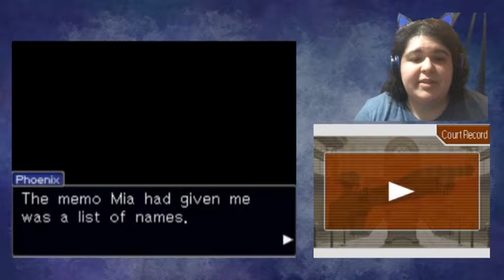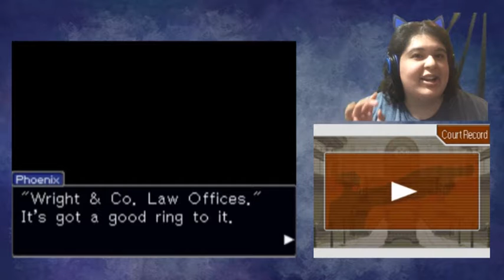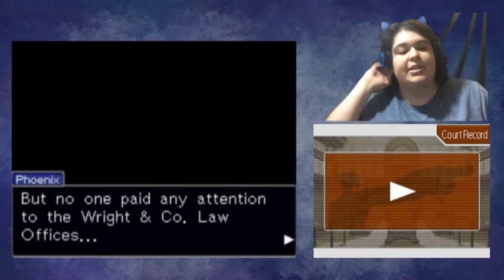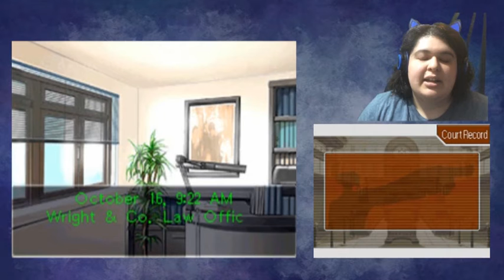Case Closed??? Phoenix Wright Ace Attorney Part 15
Wanna crack a cold one with the bois?